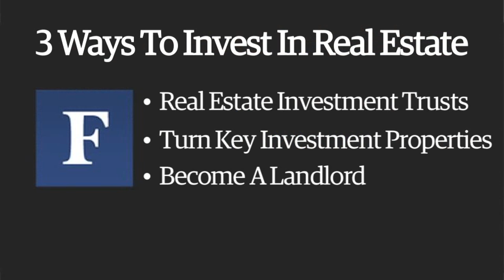Getting Rich In Real Estate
FORBES reporter Morgan Brennan breaks down three housing plays offering high returns.